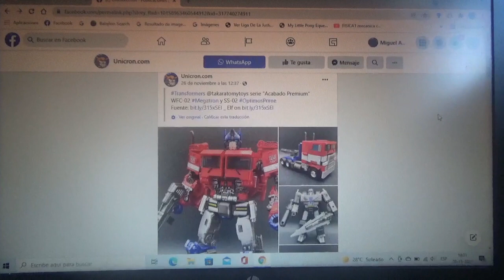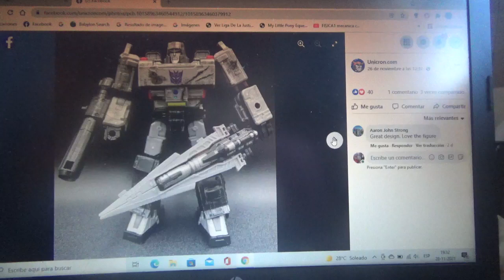1eras fotos de Transformers Premium Finnish WFC 02 Megatron y SS 02 Optimus Prime